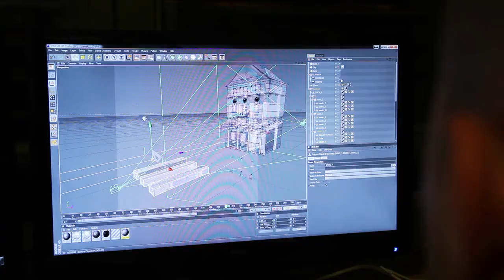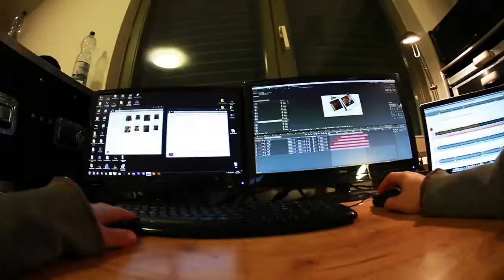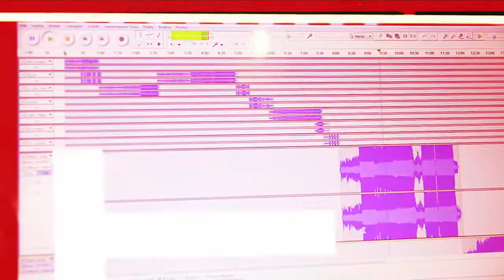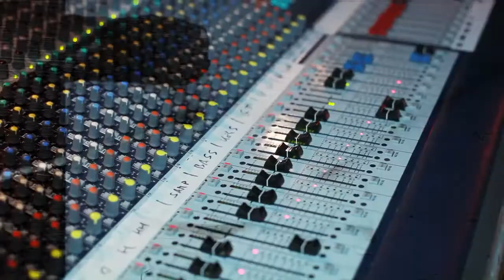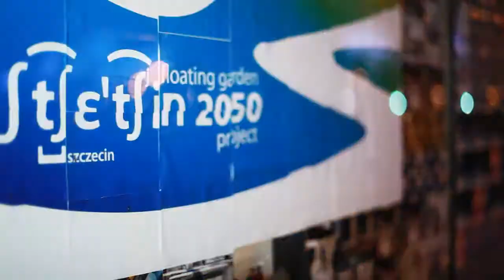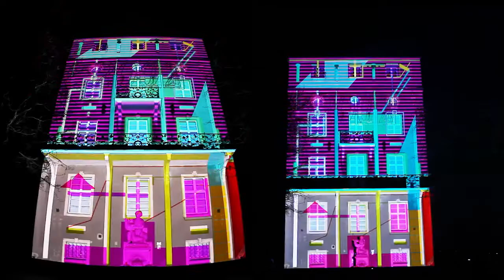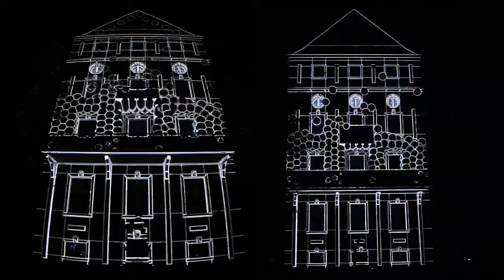Making of video mapping Urzędu Miasta Szczecin